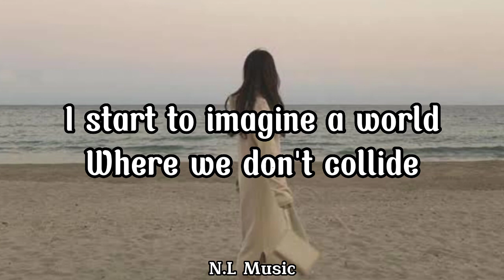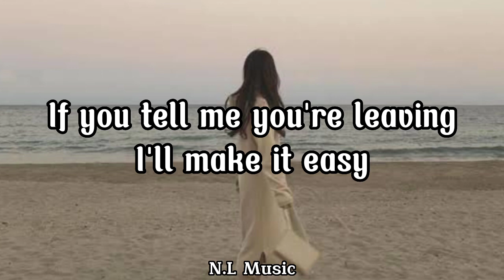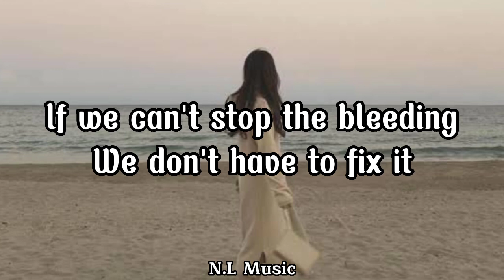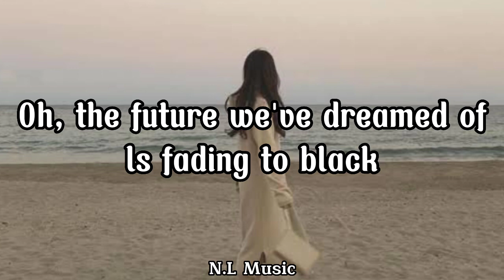lt'll Be Okay - Shawn Mendes - Cover Rachel Grae - lyrics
It'll be okay - Shawn Mendes

Song Lyrics

Ooh, we can try to sedate it

If you tell me you're leaving
I'll make it easy, it'll be okay
If we can't stop the bleeding
We don't have to fix it
We don't have to stay
I will love you either way, oh

I will love you either way, whoa
so sweet
(It might be so bitter) so bitter, oh-oh-ooh
I will love you either way (it might be so sweet)
(It might be so bitter) ooh-ooh, oh
Oh, the future we've dreamed of is fading to black